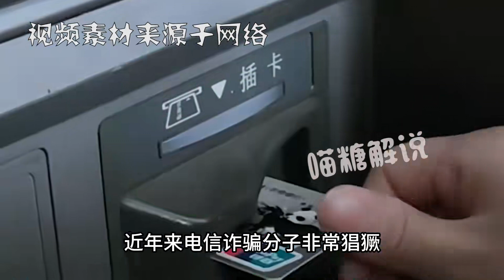吉林銀行取錢須報備后續：派出所回應來了，原來是為了防電詐！